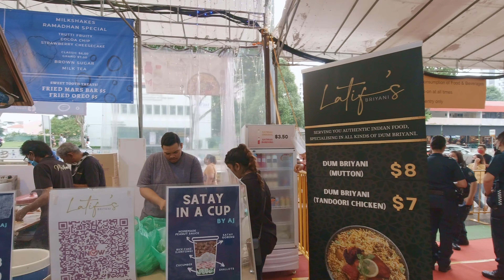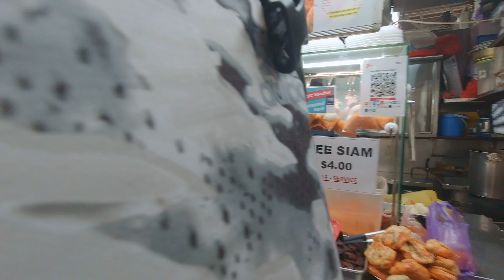Hari Raya Puasa Shopping Part 2 | Haig Road Market, Geylang Serai Ramadan Bazaar | Walking Singapore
In Part 2 of our Hari Raya Puasa Special, we venture into the seasonal Ramadan Bazaar as Muslims shop for the first full-scale Hari Raya Puasa celebration in Singapore after 2 long years of Covid. Brimming with traditional food such as dendeng, not-so-traditional food like Praffles and Paella, traditional wear for Hari Raya visiting, or rugs and tablecloths to redecorate homes for the festive season, the bazaar caters to a generally younger crowd.

Timestamps
00:00 Entrance of Ramadan Bazaar
01:20 Traditional Dress
01:45 Slippers for Mosque Visiting
02:11 Henna, a traditional temporary tattoo made from plants
02:39 Hari Raya Kueh
02:45 Food Paradise
02:50 Fried Snacks and Kebab
03:25 Dendeng, the Malay cousin of Bak Kwa
03:45 Vadai, Indian savoury fried donuts
04:11 Hipster Food
04:30 Briyani
07:40 Gifts & Home Goods
08:10 Woven Goods
08:37 Rugs
13:57 Haig Road Market & Food Centre
14:53 Indian Rojak
15:25 Flower Store
15:45 Chinese Prayer Store
16:45 Aquarium
17:10 Plant Store
19:35 Views of Geylang Serai / Engku Aman Road